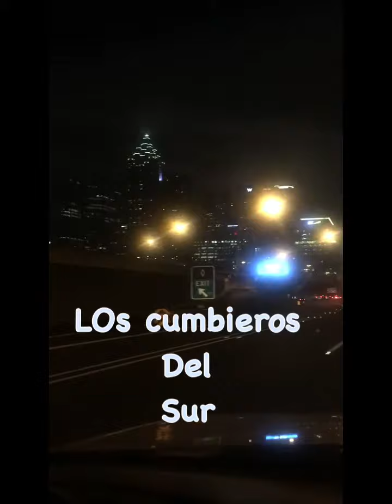Los cumbieros del sur (pura movida)